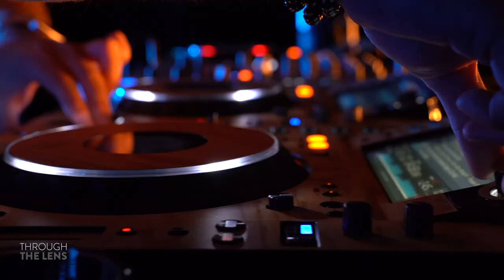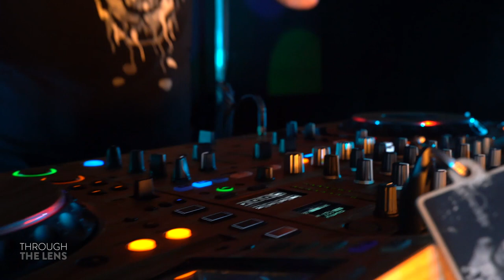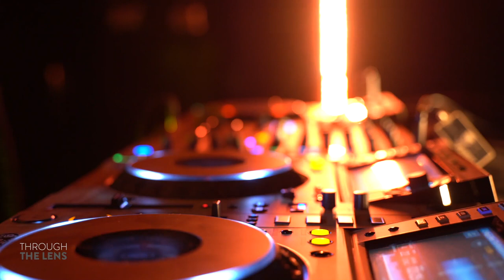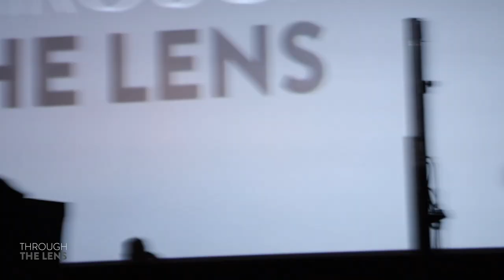Robert Abigail Live at UGC Cinema Belgium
A full hour live at with Robert Abigail in an abandoned UGC Cinema!
Join and share the funky house vibes!

Production by Hyped Events Belgium